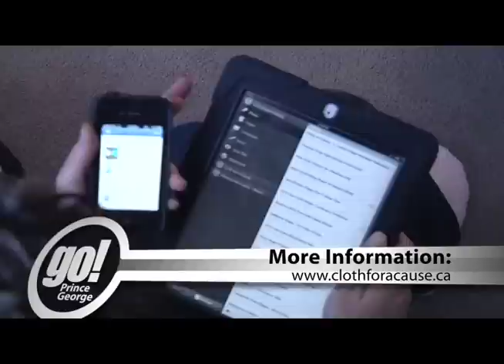Cloth For A Cause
Thanks to one single mom's local not-for-profit, parents in need can now be provided with an affordable way to diaper their children.